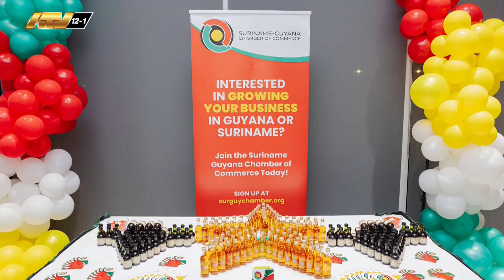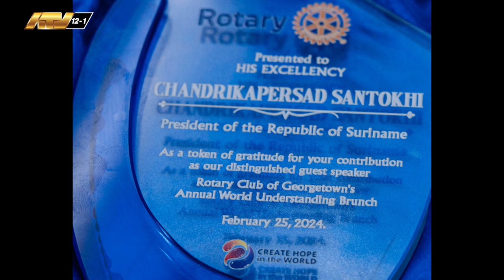26 02 2024 President Santokhi in Guyana